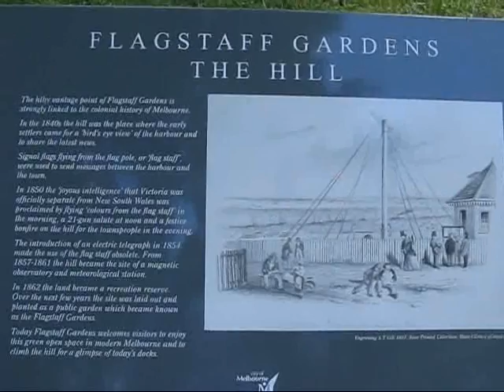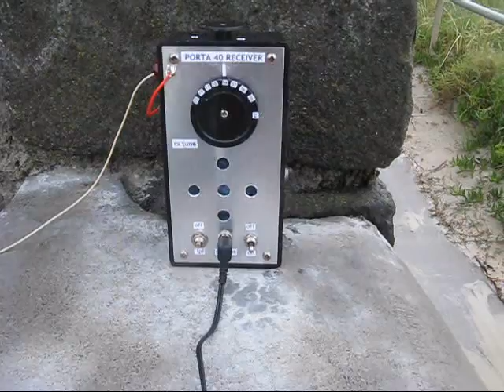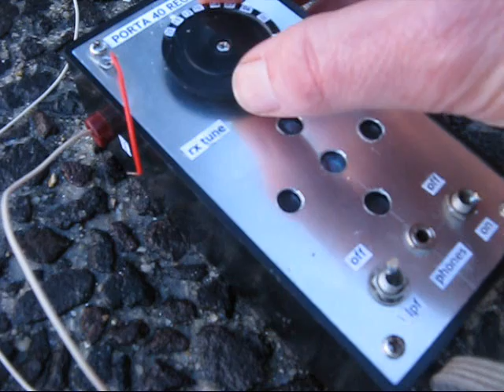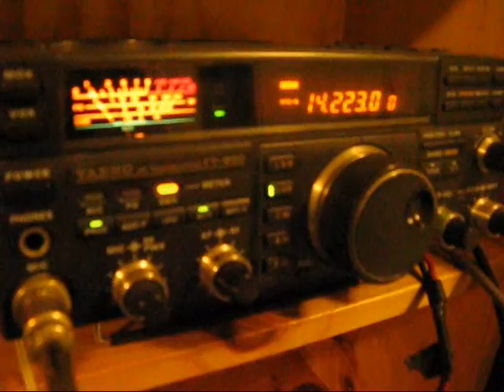Portable 40/20 metre direct conversion receiver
Trying a new 40 & 20 metre homebrew direct conversion portable receiver from various locations.

It was tested by the river early in the morning (not recorded here), a city park, by the beach and on a pier.  Finally I try it from home, receiving G4AKC pedestrian mobile on 20 metres.

It uses 4 transistors and 1 IC.  Incoming signals travel via a front end tuned circuit (peaked on either 7 or 14 MHz) to a NPN transistor RF preamp.

The local oscillator uses a 7.2 MHz ceramic resonator pulled over 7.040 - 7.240 MHz) to cover the SSB end of 40 metres (and 20 metres on harmonic).  This signal goes to a FET buffer stage.

The incoming sigal and local oscillator are combined in a 4 diode doubly balanced product detector.

An NPN transistor preamp and LM386 amplify the audio.  A 2.5 mH RF choke in series with the speaker can be switched in to provide top cut.  This is amazingly simple but effective.

The band is changed by adjusting the front end tuning capacitor. I usually use 10 metres of wire as an antenna. It's primarily a 40 metre receiver, but as demonstrated by reception of G4AKC pedestrian mobile on 20 metres, it is also useful on that band as well.

Circuit of a very similar receiver The main differences are: 1. mine has a transistor RF amplifier but two fewer transistor in the audio section. 2. mine has a ceramic resonator local oscillator and 1 transistor buffer only.

A full constructional article for the receiver appeared in the WIA's Amateur Radio magazine November 2012, page 10. Please note that the 6.2v zener diode in the oscillator needs to be reversed for correct voltage regulation.